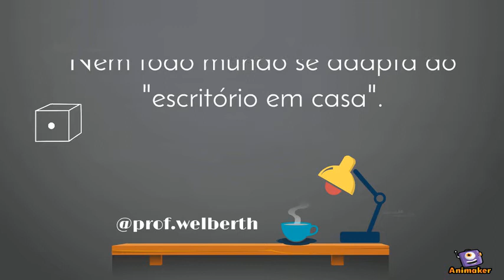Primeiro Passo no Home Office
Animated Video created using Animaker Nesta animação destacamos: o básico para evoluirmos no escritório em casa.